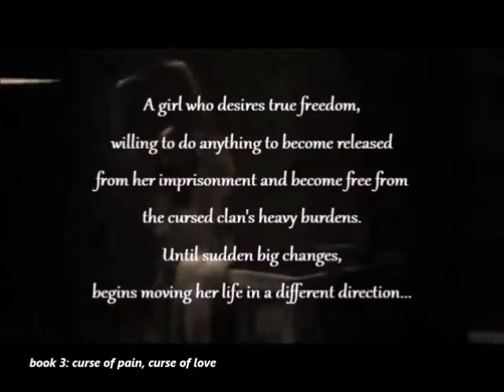The Story of Kirra Kinola the Movie Fanfiction Book Three Trailer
Allison's Imagination Movie Studious Presents,
The Story of Kirra Kinola the Movie: Book Three- Curse of Pain, Curse of Love

Song: Candle On the Water [Pete's Dragon]
Movie Clip(s): Xanadu [1980]

Story Release Date: TBA